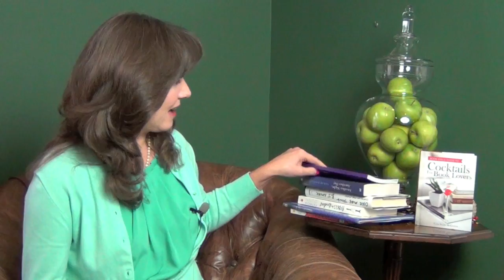Inspired Gifts: Books to Delight Friends and Family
Some of the best non-fiction, fiction, young adult and children's books (links to buy are below). Recipe for a memorable gift: Take one delightful book, pop it in a basket, add a couple of extra gifts inspired by the book (candles, spa items, cocktail shaker, etc) and wrap in festive paper. Top with a bow. For a choice of well-priced gifts, please visit our BG product

The Practice -Barb Schmidt

Lessons from Madame Chic - Jennifer L Scott

At Home with Madame Chic - Jennifer L Scott

Out of the Bubble - Shelby McGrath Myers

Rebel by Accident - Patricia Dunne

The Voice that Calls You Home - Andrea Raynor

Incognito - Andrea Raynor

Another Day, Another Night - Sarah Rayner

The Secret Life of The Grown-Up Brain - Barbara Strauch

One More Thing - BJ Novak

The Magic of Maxwell and His Tail - Maureen Stolar Kanefield

Cocktails for Book Lovers - Tessa Smith McGovern

* Full disclosure: Tessa (aka BG) has been friends with Patricia Dunn for years.

Buzz Series 4, Ep.5